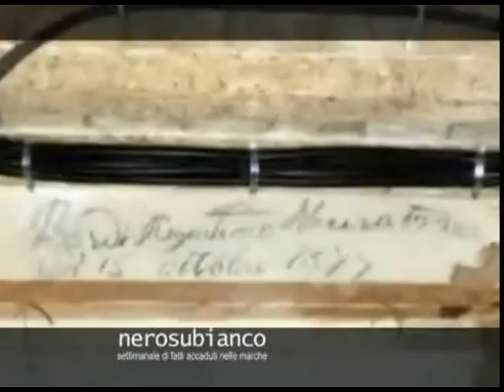Inaugurazione restauro Palazzo Brunori Bcc di Corinaldo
Inaugurazione restauro Palazzo Brunori, della BCC di Corinaldo a cura della agenzia di servizi giornalistici NEROSUBIANCO. (15 Dicembre 2012).TV Centro Marche.